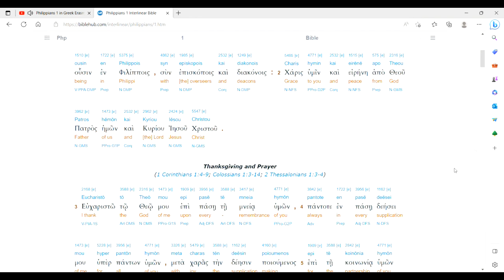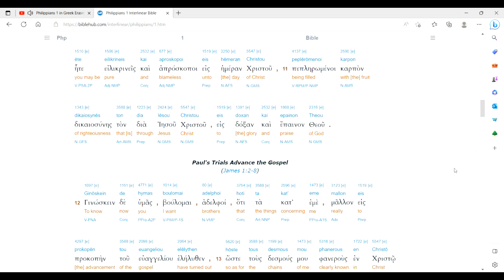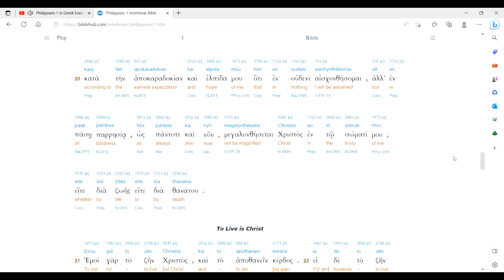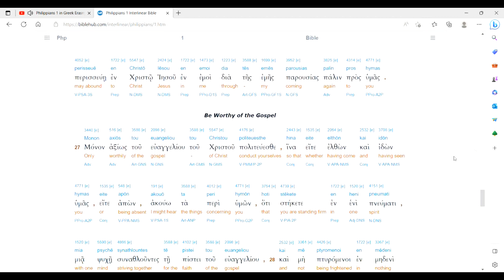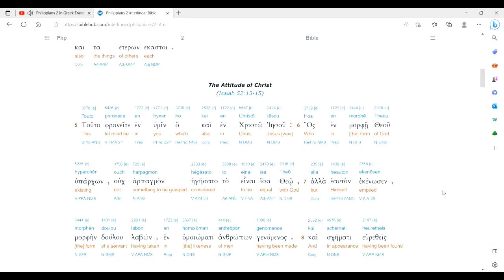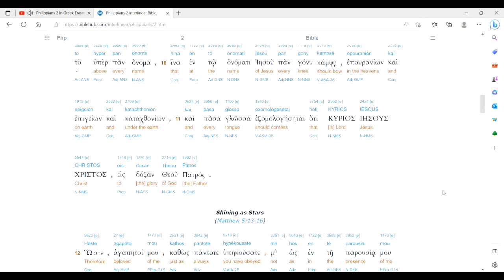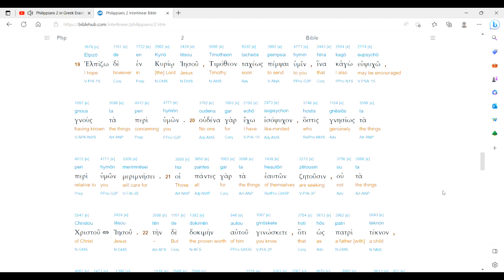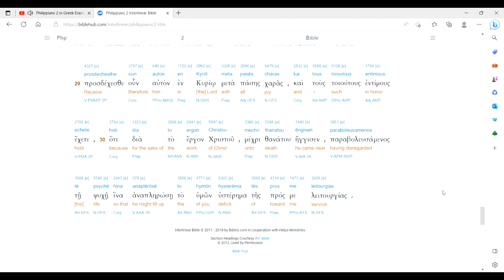Philippians 1-2 Audio Interlinear (Erasmian)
Dr. Louis Tyler's audio Greek New Testament along with a visual, scrolling interlinear.